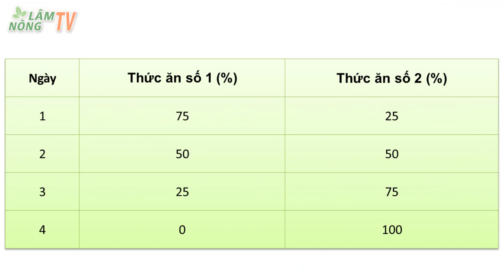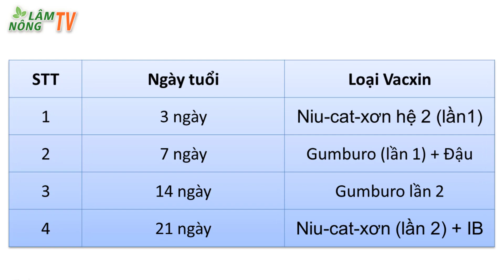Kỹ thuật Nuôi Gà theo Hướng An Toàn Sinh Học | Dễ Làm - Bán Được Giá Cao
Kỹ thuật Nuôi Gà theo Hướng An Toàn Sinh Học | Dễ Làm - Cách nuôi gà Bán Được Giá Cao
Chăn nuôi gà theo hướng an toàn sinh học là hướng đi mới đảm bảo an toàn dịch bệnh và đảm bảo vệ sinh môi trường, đồng thời đem lại hiệu quả kinh tế cao cho người chăn nuôi.